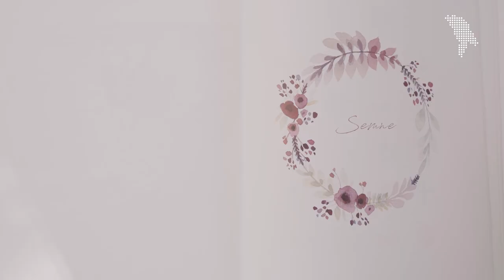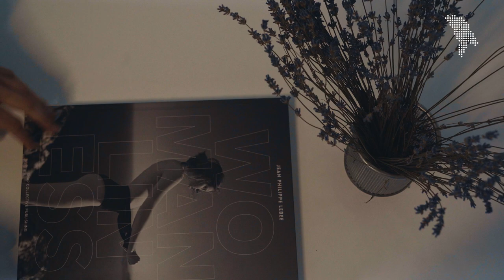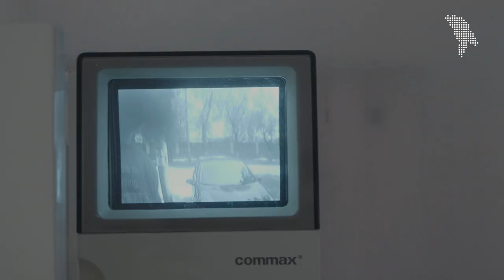Tânăra cu ia în sânge: „arta cusutului e o terapie veșnică”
Elena Surugiu lucrează la o casă de publicații din Chișinău. În timpul liber, coase ii. Primele încercări le-a avut în copilărie, pe pragul casei la bunica, unde i-a arătat cum să facă „fix șapte cruciulițe”.

Acum Elena coase a patra cămașă. Spune că această îndeletnicire poate fi comparată cu viața: „când greșești trebuie să dai în urmă, ai descusut, ai rezolvat o problemă”. Iile Elenei au căpătat un nou simbol - amintirea de timpul petrecut cu bunica, liniștea și iubirea.

0:00 - 0:33 - Introducere
0:35 - 1:10 - Prima experiență a Elenei
1:12 - 1:50 - Elena despre prima cămașă
1:52 - 3:25 - Ce înseamnă simbolurile de pe ii
3:27 - 4:17 - Elena despre serviciul său
4:18 - 5:17- Despre sperietorile legate cu cusutul duminica
5:19 - 6:30- Cum se coase o ie
6:32-7:33 - Elena și bunica sa
7:38- 8:42 - Cum se poartă o ie
8:43-10:26 - Despre cusutul ca o terapie veșnică